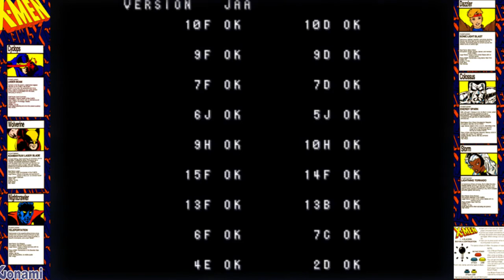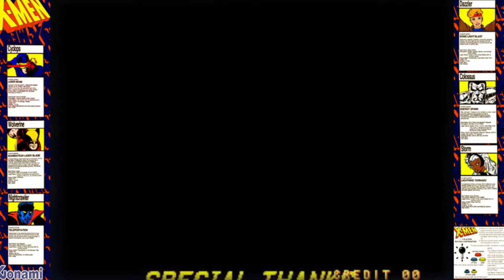::CINEMARC:: - X-Men [WOLVERINE] - Konami 1992 -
- TRAMA -
La tierra es atacada por un poderoso ejercito de robots y mutantes comandados por Magneto de inmediato los X-Men se lanzan en una peligrosa misión para acabar con sus planes sin embargo durante la batalla el Profesor X junto con Shadowcat son secuestrados y llevados a la base de Magneto en el misterioso Asteroide M. Ahora los X-Men tendrán que unir sus fuerzas para rescatarlos..

Versión Mame: MAMEUI
Versión del Juego: X-Men (2 Players ver JAA)
Gameplay details:  Wolverine, Finished 1 time.

- INFORMACIÓN TÉCNICA -
Main CPU : Motorola 68000
Sound CPU : Zilog Z80
Sound Chips : Yamaha YM2151, K054539
Jugadores : 4
Controles : 8-Way Joystick
Botones : 3  (Ataque, Salto, Mutant Power Attack)

Publicado por Konami en Abril en 1992, siendo uno de los juegos pioneros en el 'beat em up' en incorporar personajes de comics ademas de agregar nuevos movimientos y poderes.

Con este titulo al igual que otros como Sunset Riders y Teenage Mutant Ninja Turtles Konami trato de innovar añadiendo la posibilidad de ser un juego arcade multijugador con la posibilidad de jugar hasta 6 personas a la vez; los cabinetes de este ultimo eran enormes con monitores CTR que emulaban una pantalla panorámica por lo cual su costo fue muy alto y fueron vendidas muy pocas.

La historia esta basada en la serie animada de  X-Men 'Pryde Of The X-Men' 1989 que fue un proyecto piloto de Marvel para lo que seria la serie definitiva llamada 'X-Men' 1992, los personajes incluidos en el juego son:
Cyclops (Ciclope)
Colossus (Coloso)
Wolverine (James 'Logan' Howlett)
Storm (Tormenta)
Nightcrawler (Nocturno)
Dazzler
Profesor X (aka Charles Francis Xavier)
Shadowcat (Gata Sombra)
The Sentinels
Bonebreaker
Pyro
The Blob
Wendigo
Master Mold
The White Queen
Juggernaut
Mystique
Magneto

Bill Toups posee el record oficial con 830 puntos en Junio del 2004.

Michael Jackson fue propietario de una maquina arcade modelo multijugador de seis jugadores siendo vendida en abril del 2009.

- STAFF -
Chief Producer and Director : Lee
Visual Designers : K. Hattori, Captain Oe
Design Works : Y. Asano, Mitsuhiro Nomi
Hardware Designers : H. Matsuura, S. Yasuda
Cabinet Designer : Rasher Y. Tamura
Sound Producer and Composer : Seiichi Fukami (S. Fukami)
Music Co-Producer and Composer : Yuji Takenouchi (Y. Technouchi)
Guest Composer : Junya Nakano (J. Nakano)
Support Composer : A. Hashimoto
Special Thanks : Y. Hatano
Young Man : H. Ohyama

- CONVERSIONES -
CONSOLAS:
Sony PlayStation 3 [PSN] [US] (dec.14, 2010)